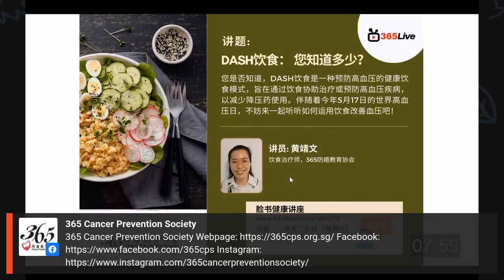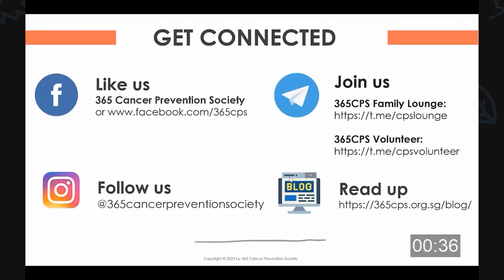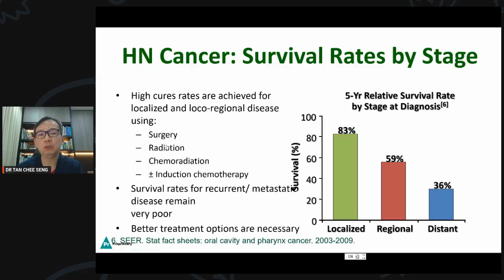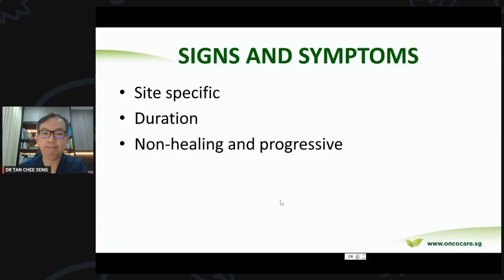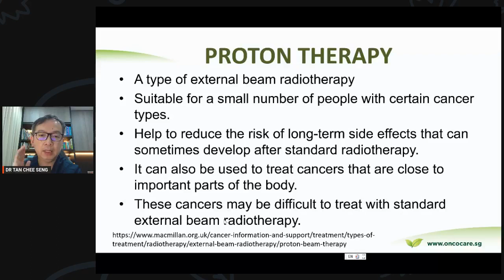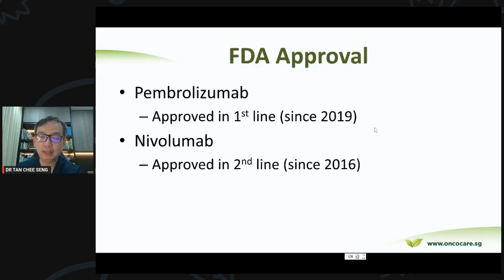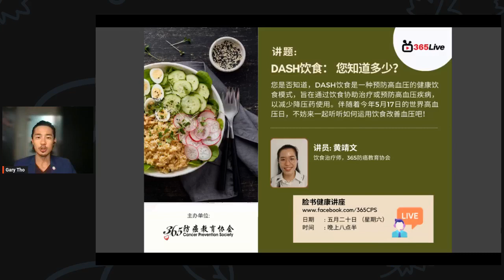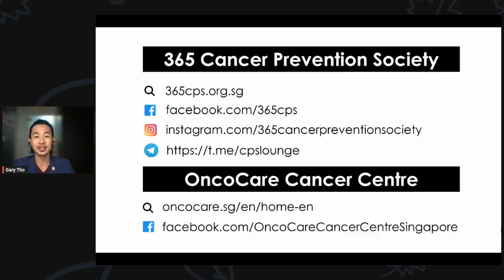29 Apr 2023 FB Health Talk-Head & Neck Cancers in 2023. Is this Cancer? Should I get this checked?